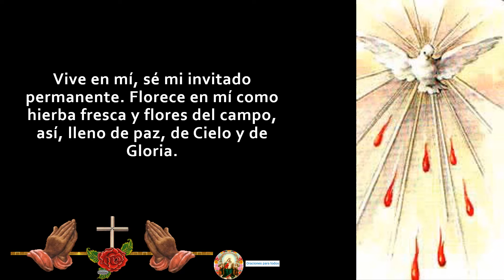ORACIÓN AL ESPÍRITU SANTO 🙏🙏🙏🕊❤🌹🌷🌹🌷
video de oracion al espiritu santo, imagenes de oracion al espiritu santo,
audio de oracion al espiritu santo, imagen de oración al espíritu santo,
letra de oracion al espiritu santo, ejemplo de oracion al espiritu santo      ,

Ven Espíritu de Dios! Y acoge mi alma. Sea yo luz, sea yo apoyo, sea yo santo, en el Nombre de Jesús. Limpia mi espíritu y sea yo uno contigo en la Cruz.

  Sé mi manantial de dones y carismas, cólmame de tu fuerza y tu bondad. Quiero que me perdones por tantas faltas de caridad.

  Vive en mí, sé mi invitado permanente. Florece en mí como hierba fresca y flores del campo, así, lleno de paz, de Cielo y de Gloria.

  Añádeme en el libro de la Vida, acércame al ritmo Divino, inclúyeme en el Corazón de Dios. Séllame en las manos de Cristo Resucitado, sea yo apoyo, sea yo luz, sea yo santo, en el Nombre de Jesús.
Amén
365 oraciones al espiritu santo,
oracion al espiritu santo 3 dias,
oracion al espiritu santo dia 4,
oracion al espiritu santo dia 5,
5 minutos de oracion al espiritu santo,